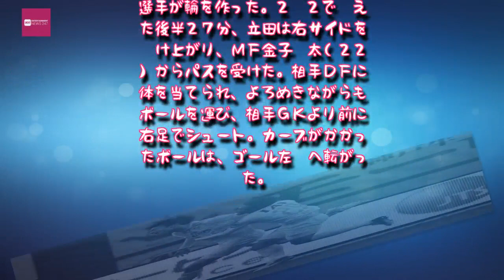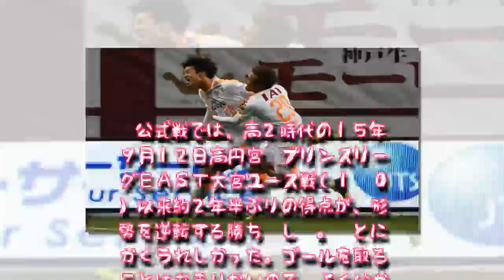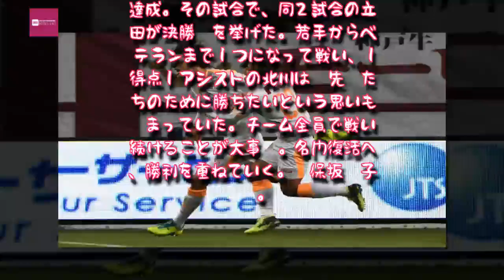Entertainment News 247 - 清水立田プロ初ＧがＶ弾 ヨンソン監督「監督冥利」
清水立田プロ初ＧがＶ弾　ヨンソン監督「監督冥利」
　清水エスパルスはアウェーでヴィッセル神戸と対戦し、４－２で今季初勝利を挙げた。２トップの活躍で前半に２得点。一時は同点に追いつかれたが、後半２７分に２０２０… - 日刊スポーツ新聞社のニュースサイト、ニッカンスポーツ・コム,